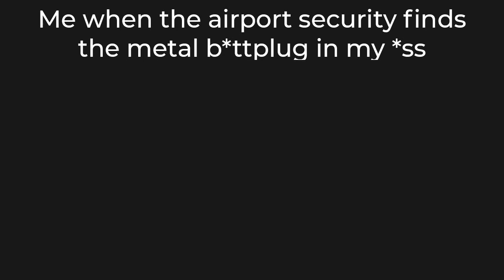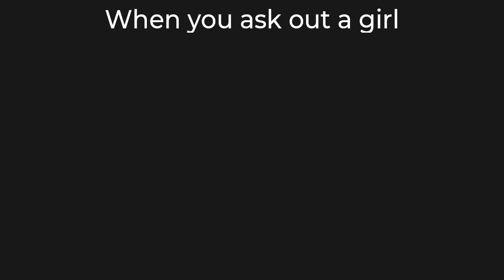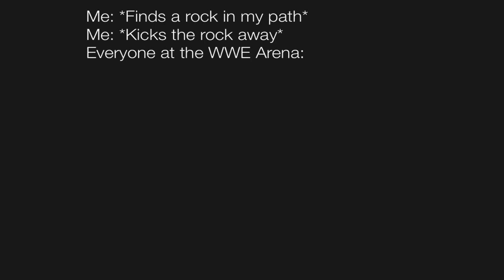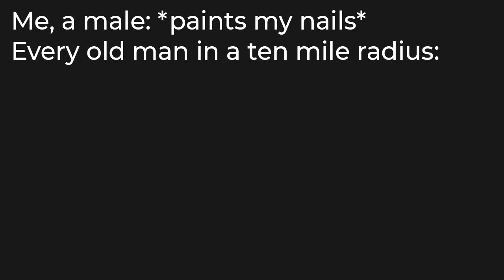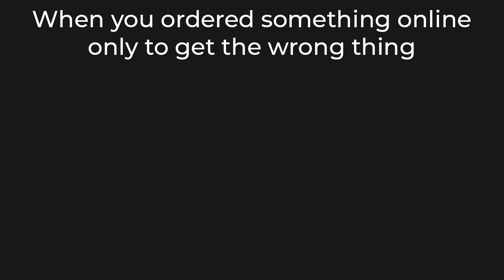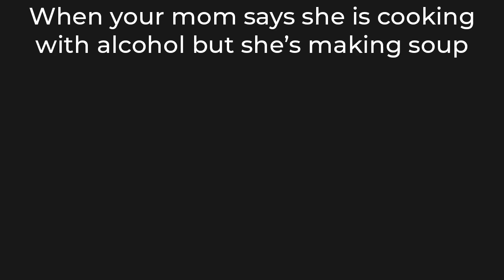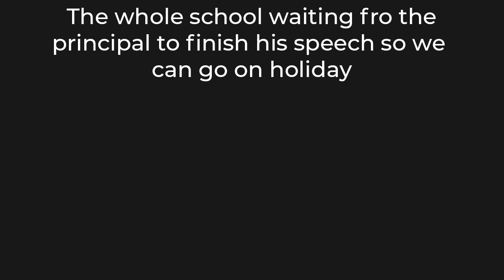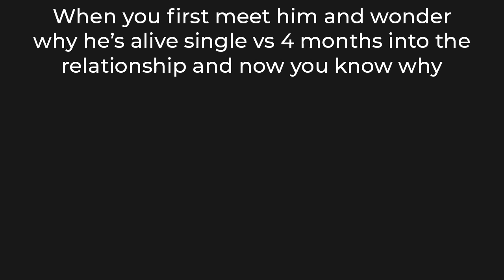Daily Dose of Memes 318